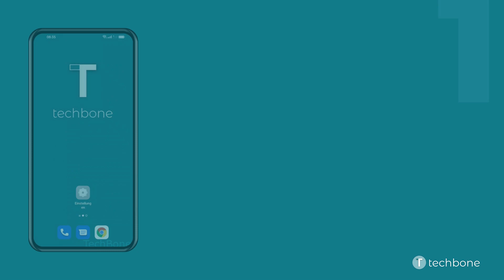Sicherheitsfrage für Datenschutzpasswort ändern - Oppo [Android 12 - ColorOS 12]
Bei der Einrichtung vom Datenschutz-Passwort wird bereits eine Sicherheitsfrage mit entsprechender Antwort hinterlegt, die zur Wiederherstellung genutzt werden kann, fall das Datenschutzpasswort vergessen wird.
Um dann auch wirklich die richtige Antwort zu geben, kann die Sicherheitsfrage jederzeit geändert werden.

Wie man die Sicherheitsfrage für die Wiederherstellung des Datenschutzpasswortes auf dem Oppo-Smartphone unter Android 12 - ColorOS 12 ändern kann, zeigen wir hier.

0:00 Intro
0:05 Öffne die Einstellungen
0:15 Tippe auf Passwort & Sicherheit
0:25 Tippe auf Datenschutz-Passwort
0:35 Tippe auf Frage und folge den Anweisungen auf dem Bildschirm